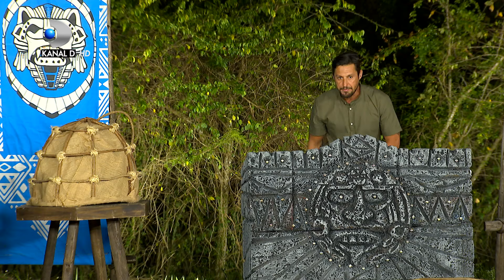Primul MINI-GAME! Roxana revine pe banca Faimosilor! Cum se simte Faimoasa? Jador, calare pe Sorin!